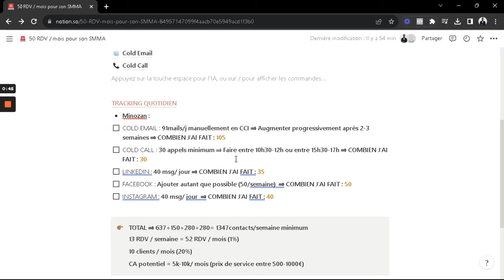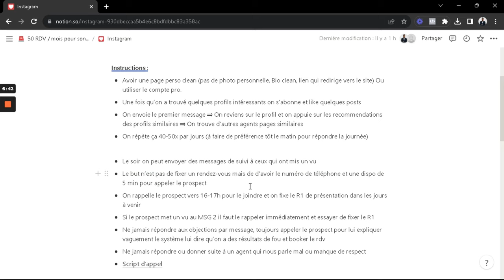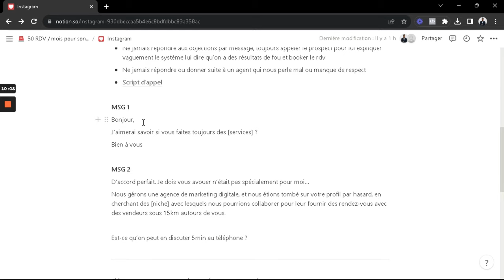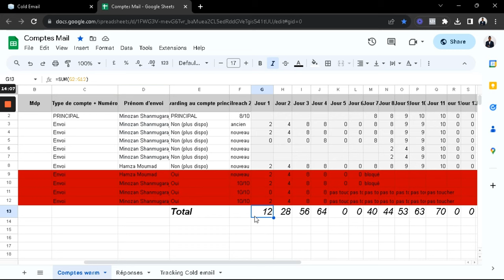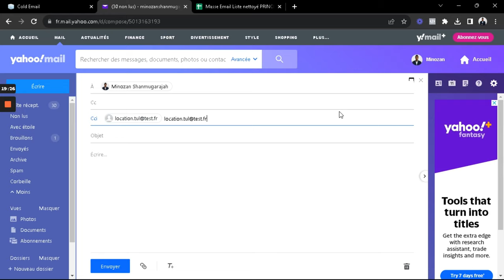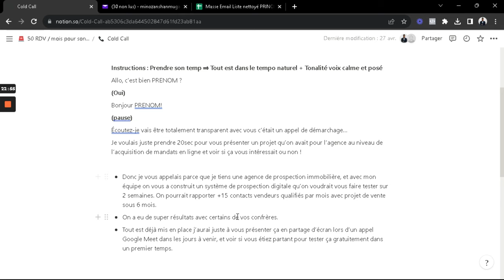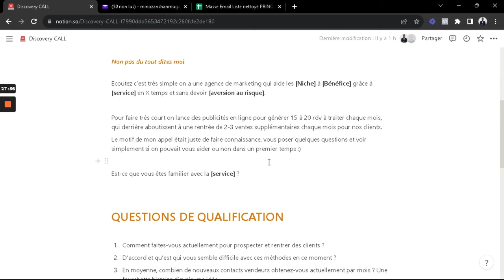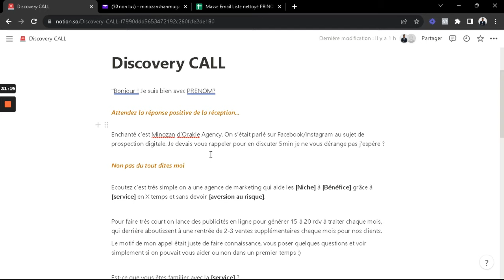J'ai généré +50 rdv/mois pour mon SMMA. Voici comment j'ai fait...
Comment ajouter +100k/ mois avec une offre hybride propulsée par l'IA